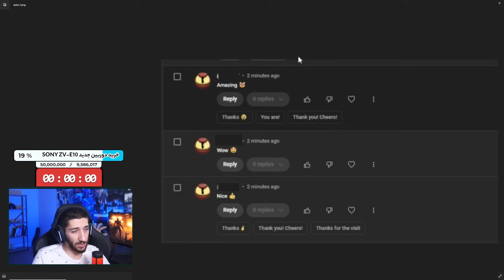قرعه کشی یوسی چنل یوتیوبم رو تابود کرد...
تو این ویدیو کامل توضیح دادم چرا چنل یوتوبم داره نابود میشه و راه حلش چیه . ازتون میخوام وقت بزارید و این ویدیو رو کامل ببینید❤

00:00 - 07:29  مشکلات چنلم
07:29 - 08:18  راه حل
13:24 - 24:31  گیم پلی